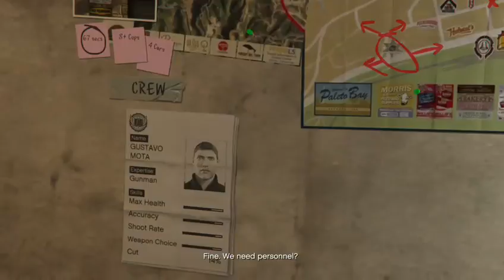GTA 5 Story Mode walkthrough episode 74 - Scouting the Paleto Bay bank